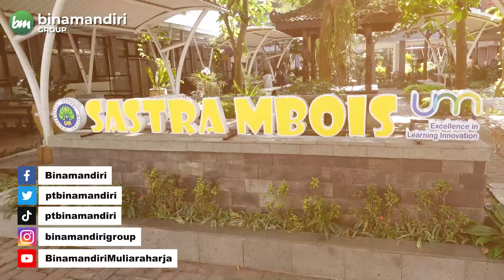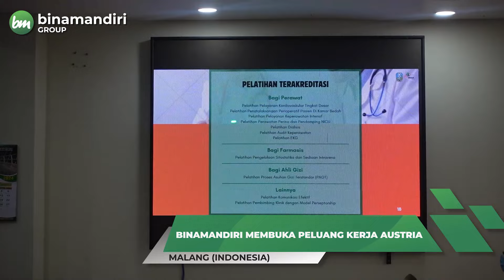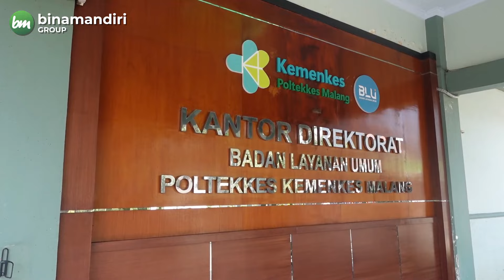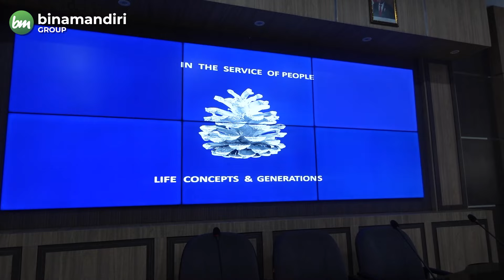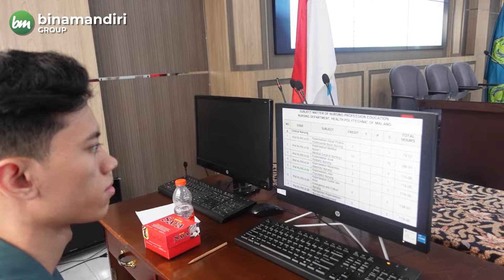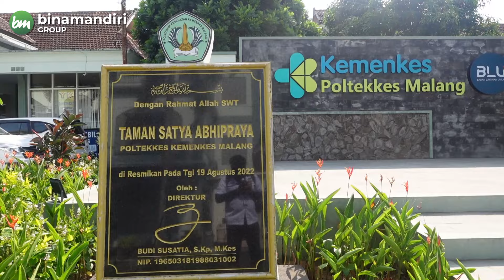Binamandiri Membuka Peluang Kerja di Austria : Pertemuan dengan Mitra kerja Austria dr. Peter Payer